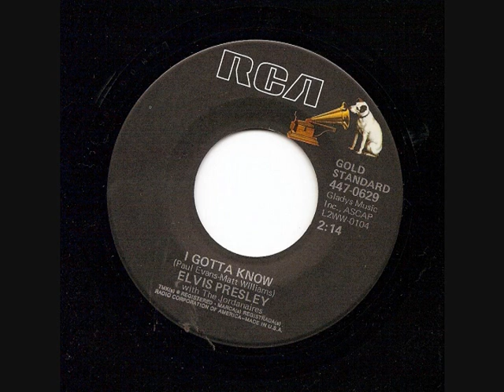Elvis Presley I Gotta Know